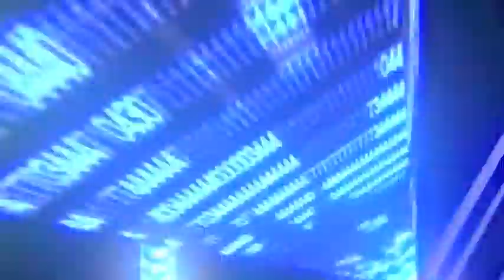Improvements will provide a better Fair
Kim Milliken talks about the new improvements at this year's Jackson County Fair.